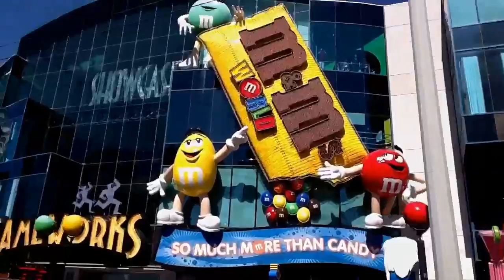tour en Las Vegas Boulevard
aqui les dejo una probadita de lo que es las vegas